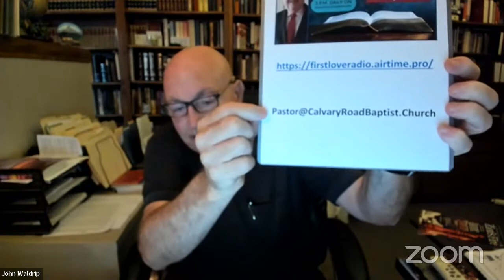Zoom 54 - "Booker T. Washington versus W. E. B. Dubois" - September 5, 2020P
Time at Pastor's Library | Special Series

Pastor Dr. John Waldrip preaches from The Word of God.

Live Stream Services

Wednesday Midweek Bible Study: 7pm